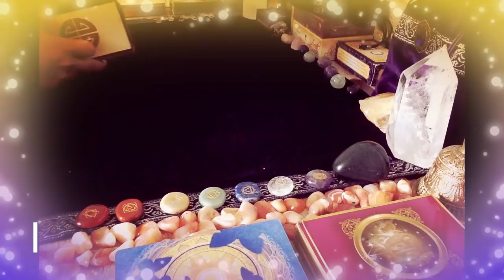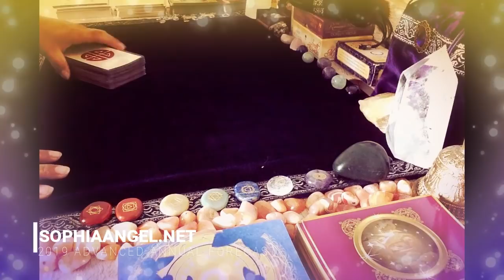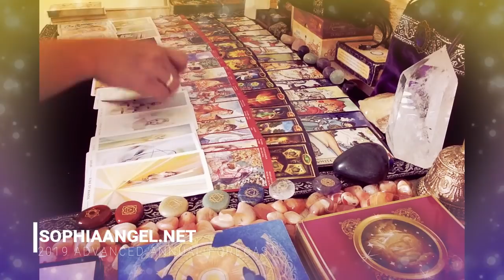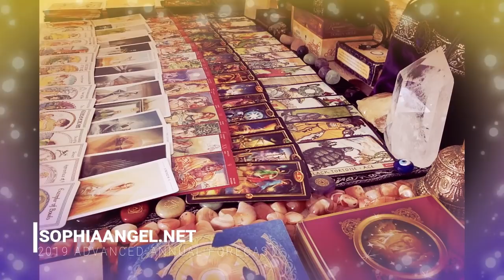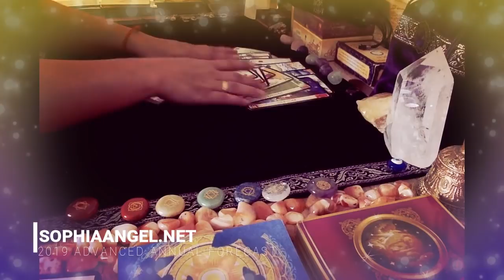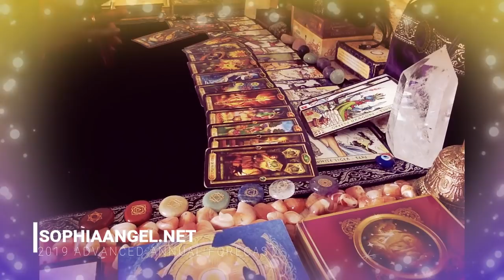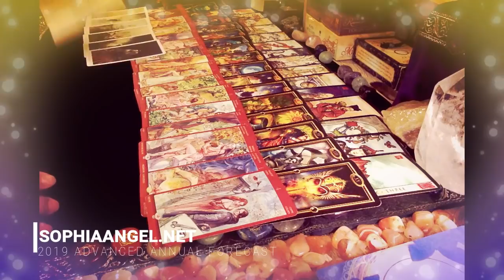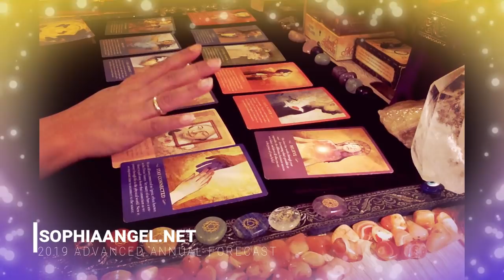SCORPIO 2019 ADVANCED FORECAST A YEAR OF FINANCIAL WINDFALL AND CHANGES